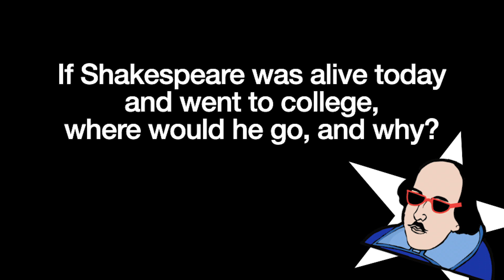If Shakespeare went to college…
If Shakespeare was alive today and went to college, here’s where the company of ISC thinks he would choose to study. Where do you think he’d go to school? :)

In this video (in order of appearance) are ISC actors Leila, Sanaa, Anna, Arman, Abby, Julien, and Ashley.